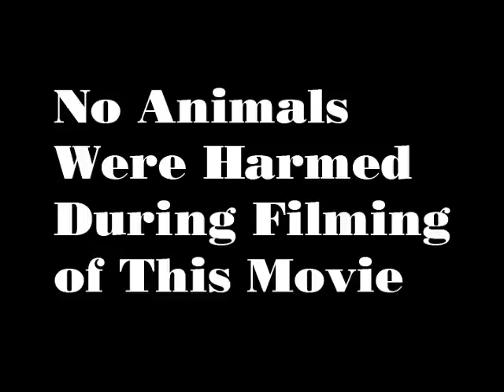50th State Fair 05/25/08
We went to the fair today and well it was fun! The "Cow" I won on the first try! WOAH!!!